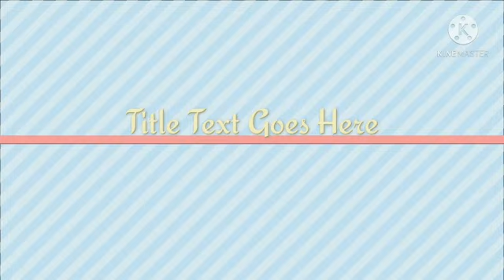PIPS celebrated mango fest with KG wing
🥭 Feel the fun of mango in summer and be sweet as a Mango🥭
🍋Happy Mango Fest To Everyone🍋

🍋🥭🥭🍋PIPS Organised Online celebration in the KG Wing by the Tiny tots on the Occassion of 🥭 Mango Fest 🥭 on 12 July, 2021 Students have participated very passionately and enthusiastically. Here are some glimpses of the celebration 🥭🍋🍋🥭